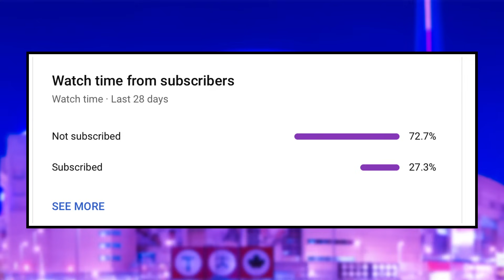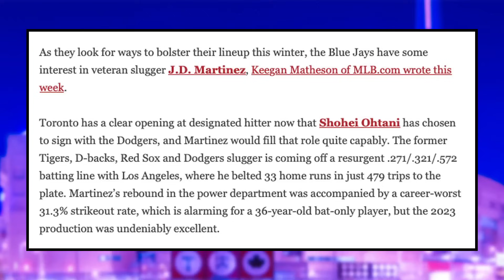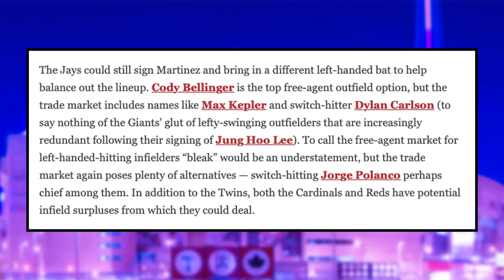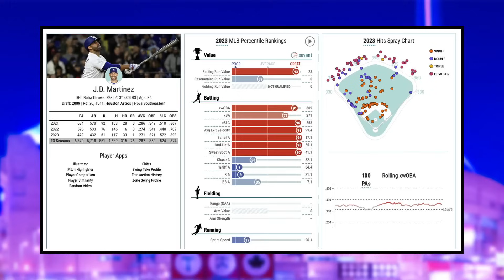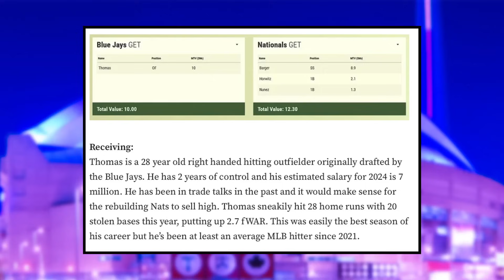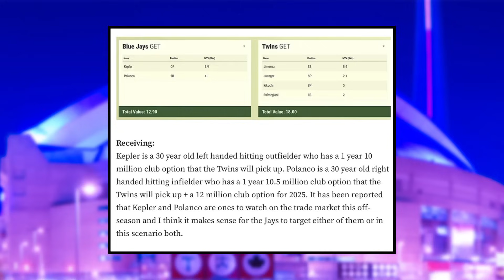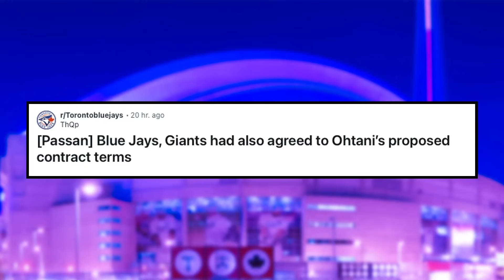MAJOR Martinez to Jays UPDATE - Trade Rumours ESCALATING... Trade Coming? | Blue Jays News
Nick Gosse breaks down a recent report that has surfaced regarding JD Martinez potentially heading to the Toronto Blue Jays, as well as discuss trade rumours that are escalating highlighting that a move could come soon.

0:00 Toronto Blue Jays News
1:03 Jays PURSUING JD Martinez
4:55 Trade Rumours ESCALATING
9:05 Wild Ohtani News